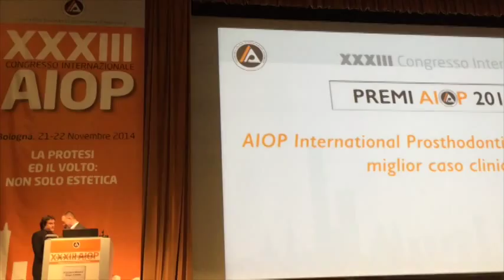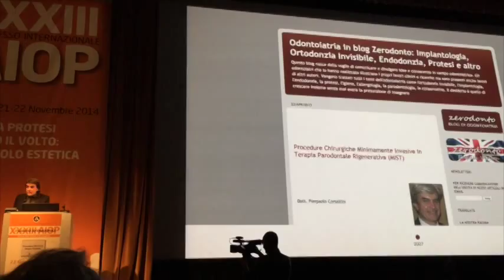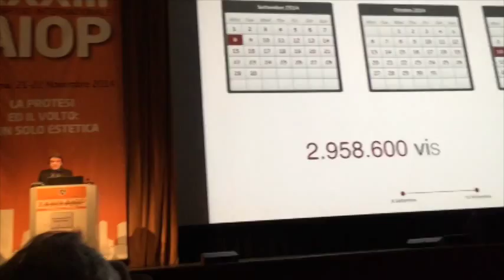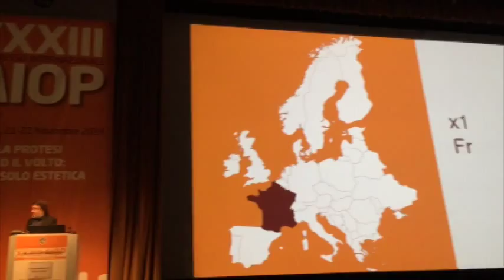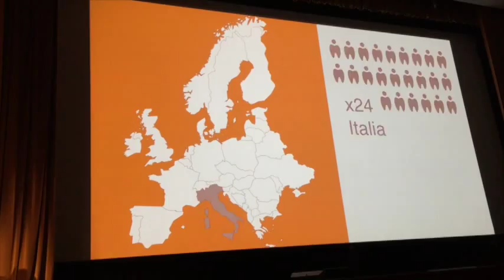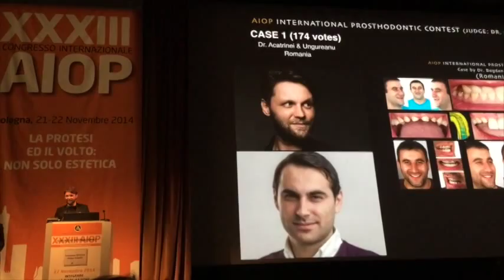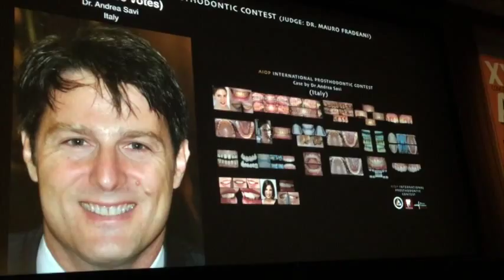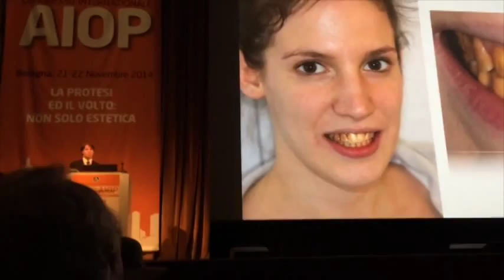Fabio Cozzolino: Zerodonto on the stage for the winners at AIOP International Congress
Dr. Fabio Cozzolino on the stage!

AIOP International Congress 2014: Zerodonto on the stage for the winners of the contest!

Congreso Internacional AIOP 2014: Zerodonto en la escena para los ganadores del concurso!

AIOP Congresso Internazionale 2014: Zerodonto sul palco per i vincitori del concorso!